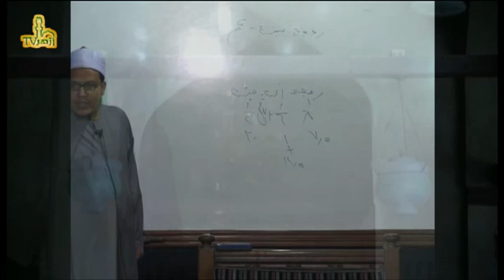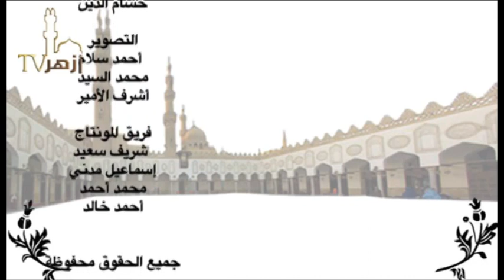الحلقة 5 من شرح الفقه الشافعى الميسر للشيخ هشام الكامل | قناة أزهر تى فى